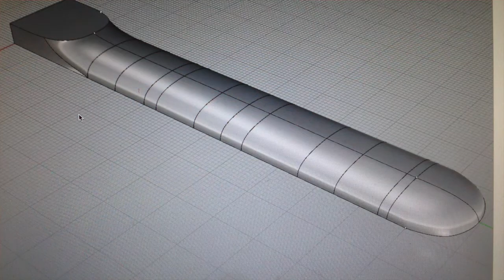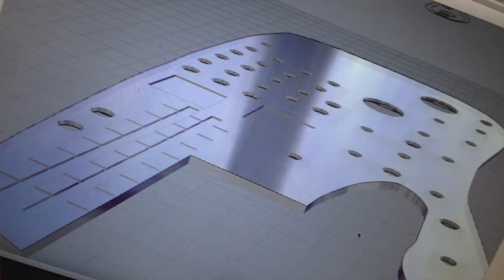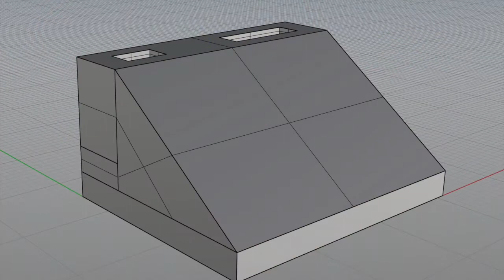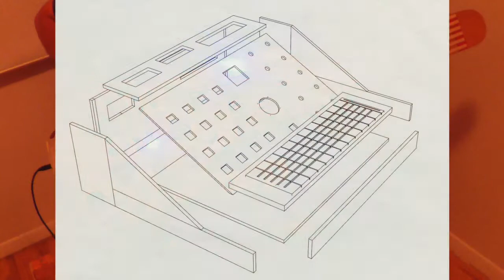Digifest 2021 - Smomid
Links:

Smomid.com
Facebook.com/smomid

About:

Smomid is a project by Nick Demopoulos, who is a performer, musician and instrument builder.  Smomid only utilizes instruments he has designed and built to perform interactive computer music. The name is an acronym of his primary instrument: “String Modeling Midi Device.” Smomid music often features glitchy and scattered beats, sampling, abstract textures, ambient spaces, and improvisation. Smomid music draws on many varied influences and creates bizarre juxtapositions with deft sonic versatility, with heavy beats, Gregorian Monks chanting and Taiko drum sounds all coexisting comfortably.  After listening to several Smomid tracks one gets the impression that anything is possible and that all sound universes can coexist. One thing that doesn’t come across in an audio transmission is that there is also a visual aspect to Smomid Music. All the instruments emit light through high powered LEDs, and some illuminate visual animations through several LED displays embedded in the instruments. Additionally video animations are being controlled by Smomid interfaces and are often present in live performances as projections or on a video monitor. As a guitarist Nick Demopoulos worked with NEA jazz master Chico Hamilton between 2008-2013 and recorded on the albums The Inquiring Mind, Revelation and Euphoric. He also released recordings with Exegesis, a group that mixes jazz and electronic music. In 2008, on behalf of the U.S. State Department, Exegesis worked as cultural diplomats, performing in Bahrain, Yemen, Oman, U.A.E and Kuwait. Other artists he has performed and/or recorded with include Vernon Reid, Camille Brown, George Bohannon and Jimmy Owens. There are three full length albums of music created with Smomid and Pyramidi instruments, Pyramidi Scheme (2019), A Smoment in Time (2017), and Rhythms of Light (2015). With his Smomid Nick has performed at Lincoln Center, and been featured on the Discovery Science Network, Guitar World, Create Digital Music, BOMB magazine, and Metal Injection among other media outlets.